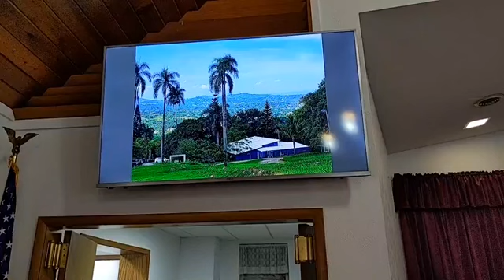9/22/24 - "Blessings in Disguise" (Matthew 5:9-12)